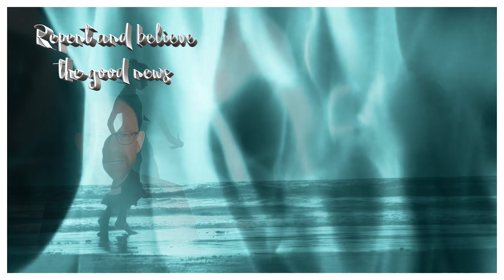lent day 25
In this video Bishop Fintan reflects on the 25th day of lent lent2023 the third week of Lent.

Real Life Renewal
The Lord will heal us,
… he will bind our wounds.
He will revive us after two days;
On the third day he will raise us up,
To live in his presence. Hos 6:1-2

Saturday of the 3rd week of Lent, 18th of March 2023

Dancing through the Fire – Malcolm Guite

To bring to Christ the heart of my desire
Just as it is in every imperfection
Surrendered to his sharp refiners fire

That love might have Its death and resurrection.

Image - The Art of Lent – Sr. Wendy Beckett

A meaningful life
Annunciation 1489-90
Sandro Bottecelli

Sources
• Daily Reflection for Lent – Not by bread alone 2023, Susan H. Swetnam.
• The Word in the Wilderness – A Poem for Lent and Easter, Malcolm Guite
• The Art of Lent – A Painting a day from Ash Wednesday to Easter, Sr. Wendy Beckett

Then stir my love in idleness to flame
To find  at last the free refining fire
That guards the hidden garden whence I came.

O do not kill, but quicken my desire
Better to spur me on than leave me cold.
Not maimed I come to you, I come entire

Lit by  the loves that warm, the lusts that scald
That you may prove the one, reprove the other,
Though both have been the strength by which I scaled

The steps so far to come where poets gather
And sing such songs as love gives them to sing.
I thank God for the ones who brought me hither

And taught me by example how to bring
The slow growth of a poem to fruition
And let it be itself, a living thing,

Taught me to trust the gifts of intuition
And still to try the tautness of each line,
Taught me to taste the grace of transformation

And trace in dust the face of the Divine,
Taught me the truth, as poet and as Christian ,
That drawing water turns it into wine.

Now I am drawn through their imagination
To dare to dance with them into the fire,
Harder than any grand renunciation,

Social Media